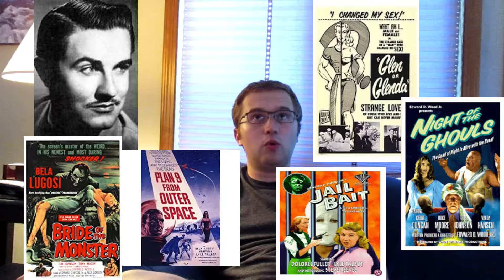My Hero's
I thought I share my true opinion on how feel about these 3 filmmakers. I support them because they have inspired me to become a filmmaker as well, to open up more and to be who I want to be some day. I thank this guy's for their amazing bad work. I'm just like them.